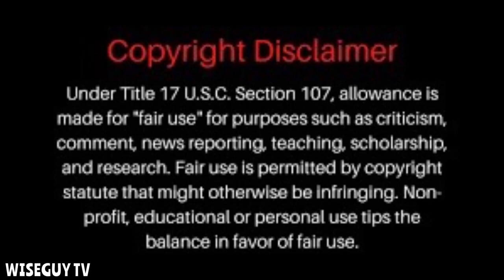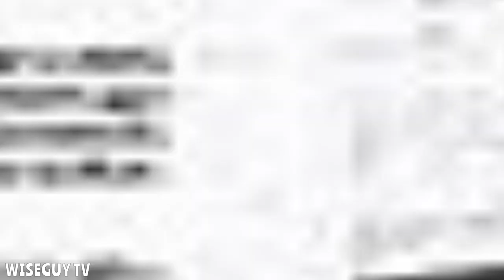Irish Gangster Danny Greene aka “The Irishman” Goes To War With The Italian Mafia | 36 Bombs 1 Year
Cleveland Gangster "The Irishman" Danny Greene went to war with the cleveland italian mafia setting off 36 bombs in 1 year in their battle for control of the underground rackets in Ohio. Greene was said to be responsible for 80% of the bombs that went off from the 1960s to 1970s & is said to have killed 8 different assassins who were sent by the Italian mob to take him out. Greene was entrenched in his Irish heritage & considered himself a Celtic Warrior who were considered to be some of the most elite warriors in ancient history. Greene’s ancestors would be proud of what he was able to accomplish along with the help of his group of Irish gangsters The Celtic Club. Check out to the video to hear all of the details on the crazy life of The Irishman Danny Greene. In 1976 Cleveland would be dubbed Bomb City USS because of all of the bombs Greene & the Italians set off in their war for control of Cleveland’s underground rackets following the death on Cleveland Crime Boss John Scalish.
VINCENT THE CHIN GIGANTE LUCKY LUCIANO VITO GENOVEESE CARLO GAMBINO JOHN GOTTI SAMMY THE BULL FRANK COSTELLO BUGSY SEIGEL MICHAEL FRANZSESE OC SHORTZ JAMES T LICAVOLI JOHN SCALISH AL CAPONE

IF YOU WANT TO HELP SUPPORT THE CHANNEL YOU CAN NOW JOIN THE WISEGUY TV FAMILY FOR A SMALL MONTHLY FEE BY CLICKING THE JOIN BUTTON ON THE WISEGUY TV HOMEPAGE TO RECIEVE SPECIAL PERKS INCLUDING MEMBERS ONLY VIDEOS. YOU CAN CHOOSE FROM 3 DIFFERENT TIERS STARTING AT 2.99$ A MONTH. ALSO THERE IS NOW A SUPER THANKS BUTTON LOCATED UNDER THE VIDEO WHERE YOU CAN DONATE AFTER THE VIDEOS POSTED BY CLICKING THE HEART WITH THE $ IN IT. ALL HELP IS APPRECAITED, THESE VIDEOS TAKE ALOT OF TIME AND EFFORT TO MAKE SO ALL HELP IS GREATLY APPRECIATED.

MICHAEL FRANZESE SAMMY THE BULL JOHN GOTTI LUCKY LUCIANO VITO GENOVESE VINNY  THE CHIN GIGANTE APPALACHIAN MEETING MEYER LANSKY LUCKY LUCIANO BUGSY SEIGEL CARLO GAMBINO ALBERT ANASTASIA JOE BONNANO JOE PROFACI